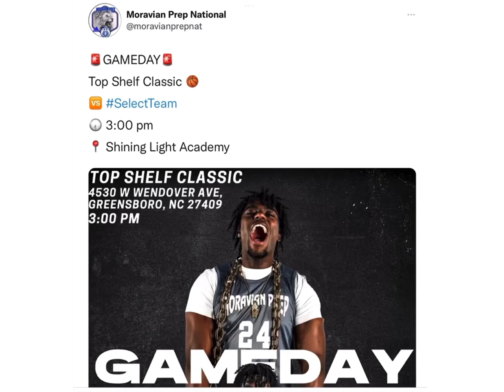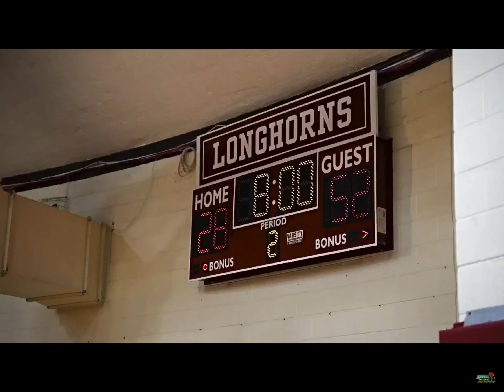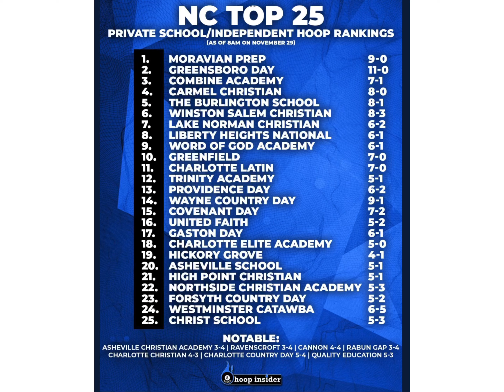Hamilton Campbell/Moravian Prep Lions - Fall 2021